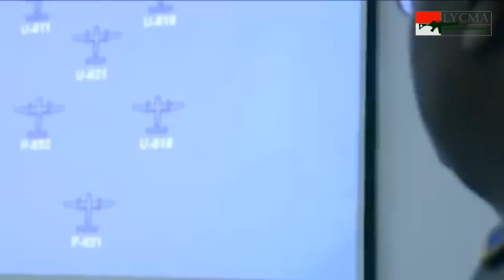Brevet TNI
Video bagian ketiga dari seri Atribut TNI ini mengulas tanda kemahiran atau brevet  TNI